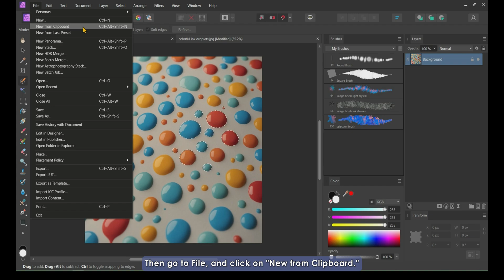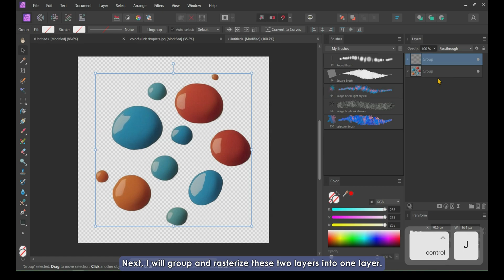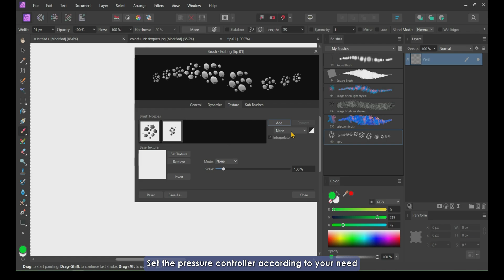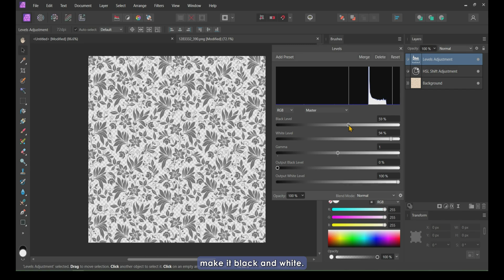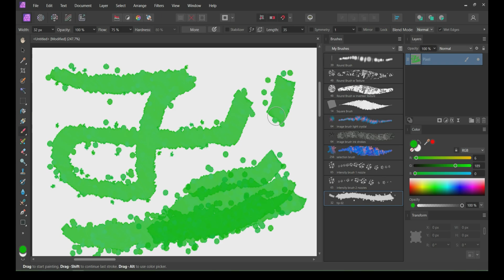Custom Brushes in Affinity Photo | 03 | Intensity brush, brush textures & sub-brushes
In this video series, we're going to explore how to create your very own custom brushes in Affinity Photo.

In this video, you'll learn:
- How to create intensity brush.
- How to add textures to brush
- How to add sub-brushes

Song: Upbeat Corporate by Wavecont